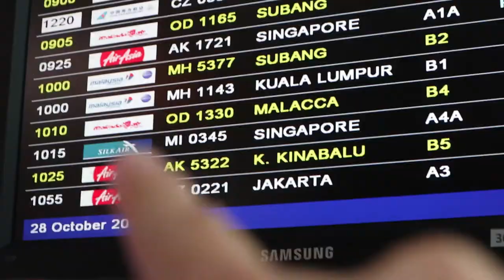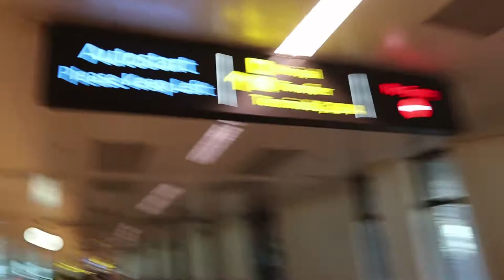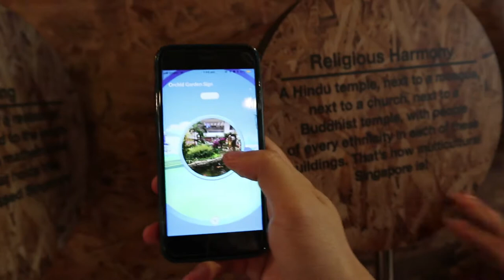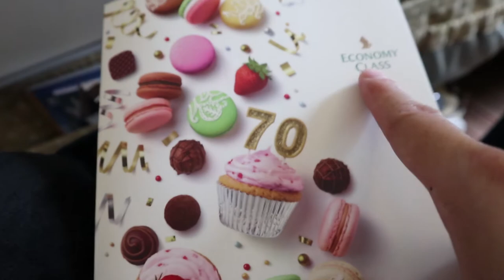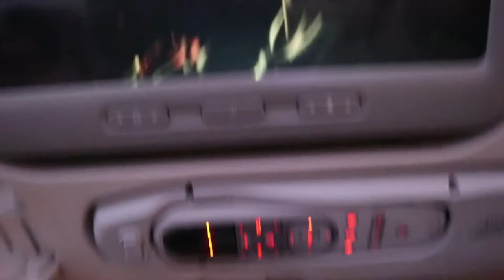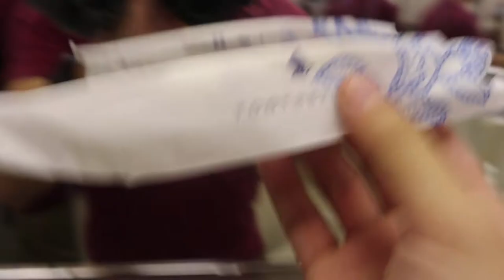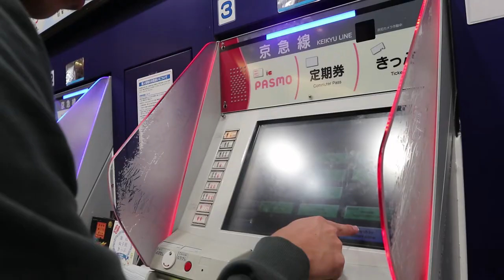I NEVER DONE THIS BEFORE!!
This is my travelling vlog trip to tokyo! Many more episodes to come with the exciting places i visited!